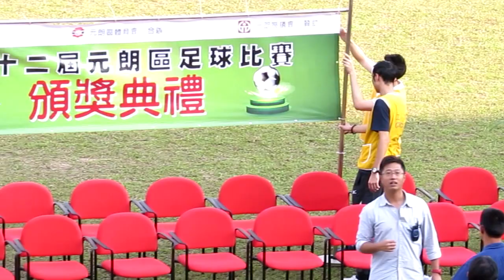第三十二屆元朗盃足球頒奬典禮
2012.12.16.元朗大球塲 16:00